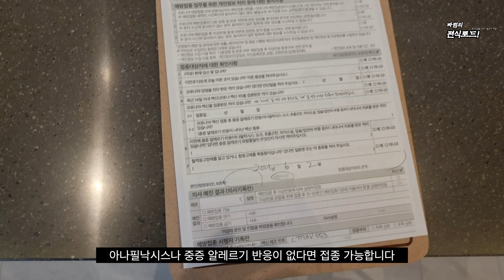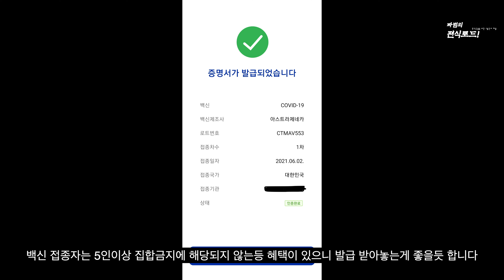코로나 백신 아스트라제네카 백신접종 1일차 후기(feat.사전예약)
40대 초반 남자 아스트라제네카 백신 1차접종
사전예약으로 백신 접종 후 현재 상태
접종 후 혜택이 좋네요